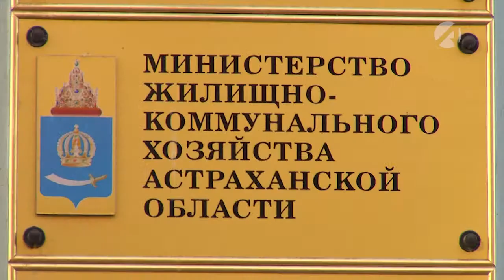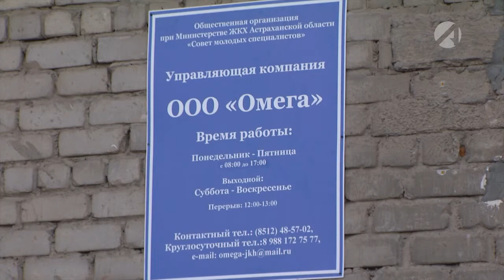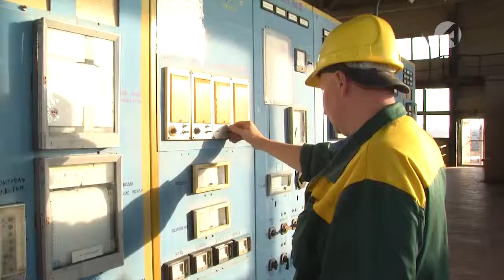Коммунальное завтра. Ключевое слово - молодежь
Коммунальное завтра. Кто будет работать сантехниками или электриками
(сюжет на т/к «РЕН» от 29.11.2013 г.)